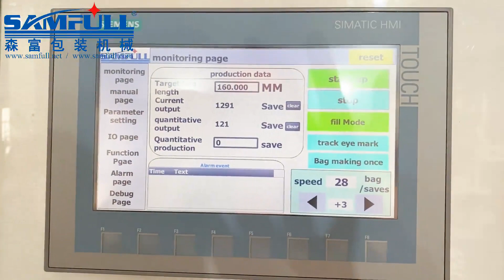High production ten lines liquid stick pack packaging machine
We specialized in single screw or double screw extrusion wrapping machines for extruding & packing different products, such as play dough, plasticine, modeling clay, light clay, polymer clay, fondant, sugar paste, candy paste, sugar dough or other dough products. We have more than 15 years experience in this filed, of  course we must have rich experience to make best packing solution depends on ur products for you.
We Chat: runa23113
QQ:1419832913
Skype: runa.zoop